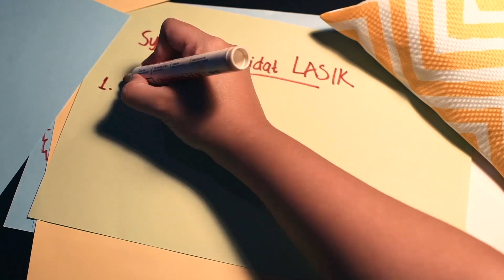Tahu Lebih Banyak Tentang LASIK & ReLEx SMILE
Yuk, cari tahu apa itu LASIK dan ReLEx SMILE